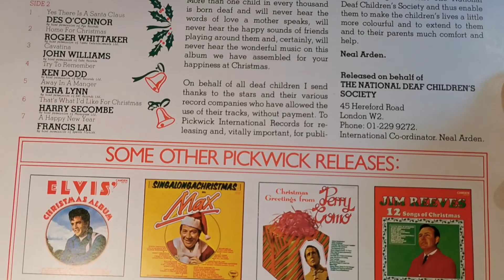A Happy New Year ~ Francis Lai ~ Christmas With The Stars 1979 Vinyl LP ~ 1970 Dual 1215 Turntable